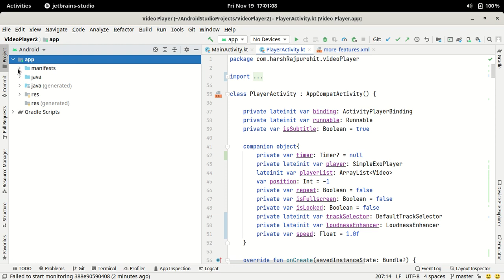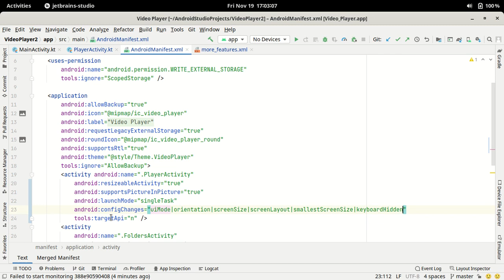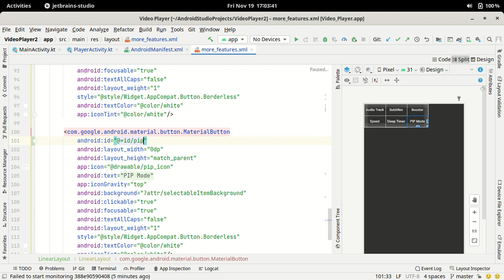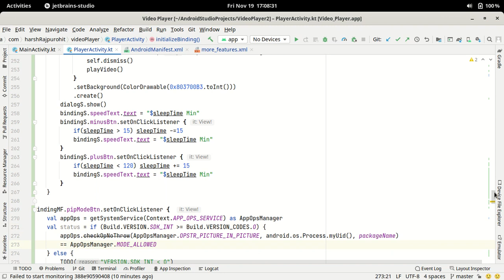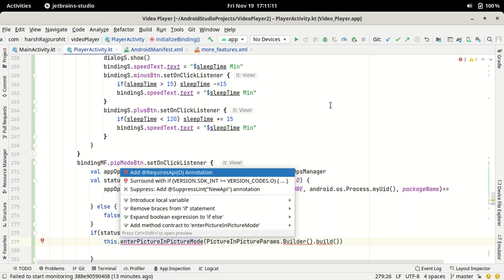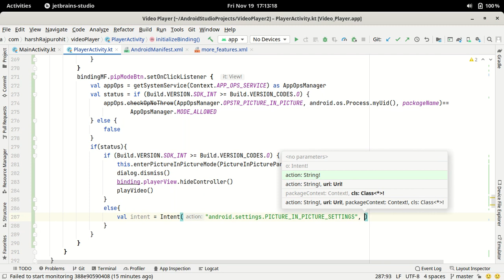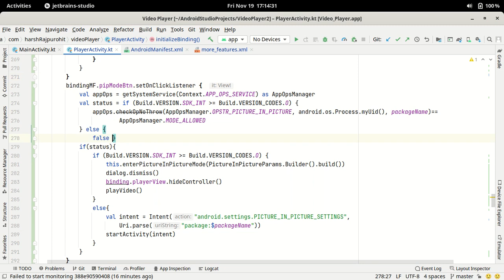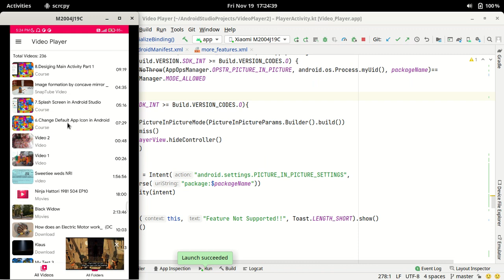46.Picture In Picture (PIP) Mode | Video Player App | Android Development Kotlin in Hindi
In this video, we're going to add pip mode i.e. playing video in a small window, into our app.
How to enable pip mode in android 8+ (Oreo) devices.